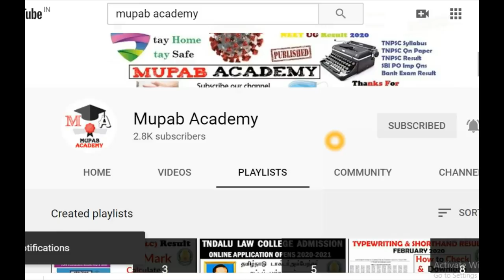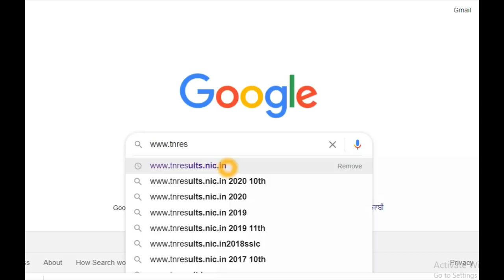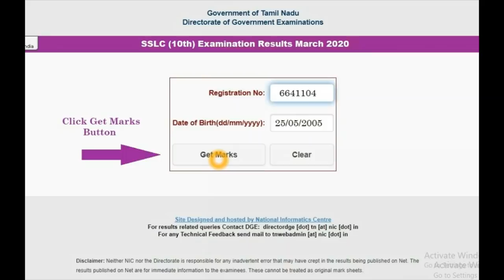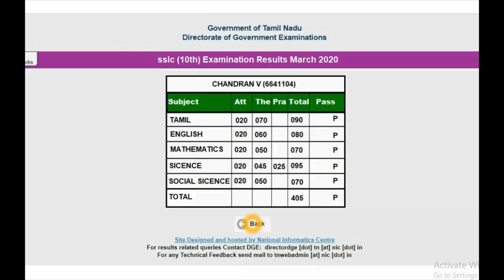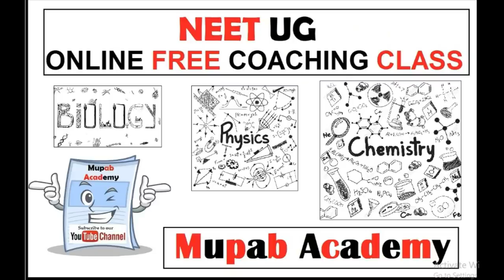How to Check 10th Result 2021 date published in tamilnadu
TamilNadu 10th SSLC Public Exam Result 2021 @ tnresults.nic.in/dge.tn.nic.in - 10th Result 2021 Online Mark Sheet PDF Download@Mupab Academy
How to Check your 10th Results 2021 by clicking this

Tamil Nadu 10th Public Exam Result 2021 date | TN SSLC Board Exam Results 2021.

Tamil Nadu 10th Result 2020 : Tamil Nadu 10th Public Board Exam Result 2020 for the 10th students. As per the pervious year Tamil Nadu SSLC result 2021 will be released in tnresults.nic.in 10th result 2021 on august 10 2021 (Timing @ 9.30 A.M). Students of Tamilnadu class 10 can download their SSLC result 2020 tamilnadu through site. So Madras Result Team Provides the Tamilnadu 10th Time Table, Tamil Nadu SSLC Syllabus, 10th Board Result date 2020, TN 10th (SSLC) Board Exam Result 2020.
Check 10th Result 2020 -  TN Board result 2020 is published by Tamil nadu Board of secondary education (TNBSE) and SSLC (Secondary School Leaving Certificate) Board Exam 2020 is conducted in the month of March/April 2020. Since, the TN board 10th result 2020 is published after the 45 days of the 10th Public Examination.  Hence 10th Board exam students are waiting for their SSLC board results 2020.

There are View Question arises by the 10th stateboard students that where to check TN board result 2020 and how to check the Tamilnadu Class 10th result 2020. Hence Follow the given steps.
How to check Tamilnadu SSLC Results 2020 ??
click the SSLC Examination Results March 2020 Link.
Then Enter Your 10th Hall Ticket Registration No. and DOB.
Click Get Marks and your 10th sslc result 2020 is displayed.

In which Website SSLC Exam Result March/April 2020 will be declared??

Supplementary 10th exam result 2020
Students who have failed in the current SSLC Examination March 2020 can applicable to apply for the Supplementary board exam 2020. 10th Supplementary exam is conducted in the month of June 2020 October 2020 and January 2019. Hence 10th Public exam students Dont worry. Take it Easy and Be Happy. All the best.

Related Search:
10th Result 2020 tamilnadu
Tamil Nadu 10th Result 2020
SSLC Result 2020 Tamil nadu
SSLC exam result 2020 TN
TN Result 2020
TN Board Exam result 2020
dge.tn.gov.in 10th Result 2020

Hence ALL THE BEST for the 10th Board Exam Students who are eagerly waiting for their 10th result 2020 tamil nadu. surely we will provide a traffic free SSLC result 2020 tamilnadu on the time of TN Board exam result 2020. God Bless you for the Tamilnadu sslc public exam result 2020.